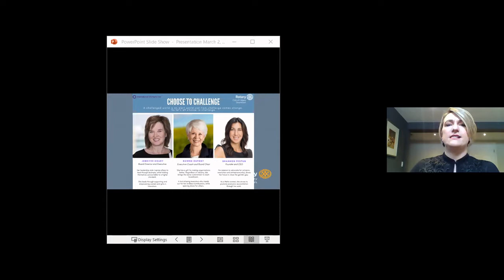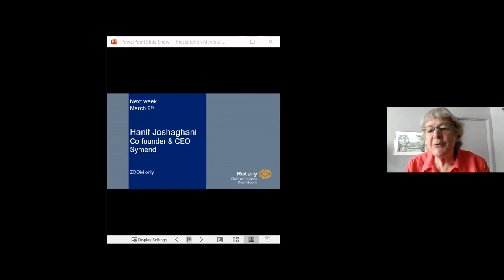International Women's Day Panel March 8, 2021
Panel Introduced by Maxine Morrison
Moderator: Catherine Brownlee